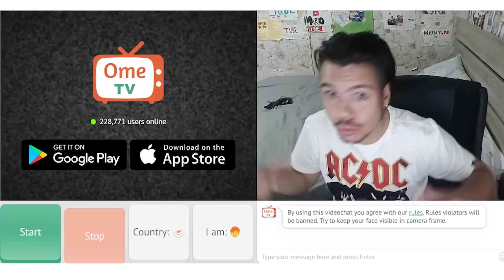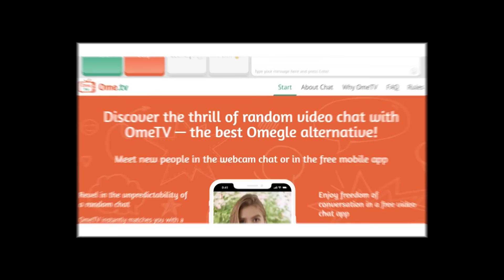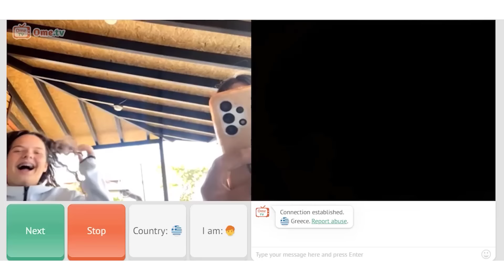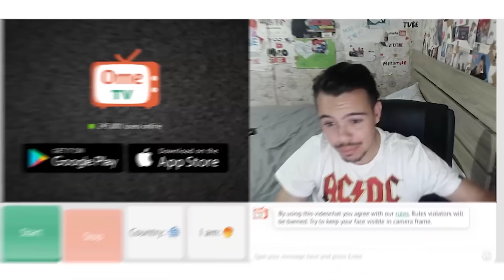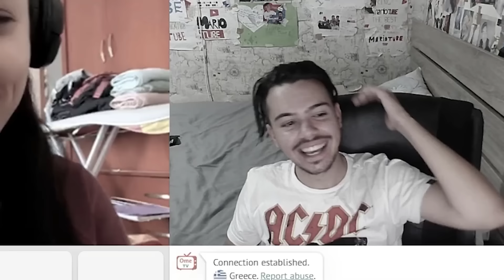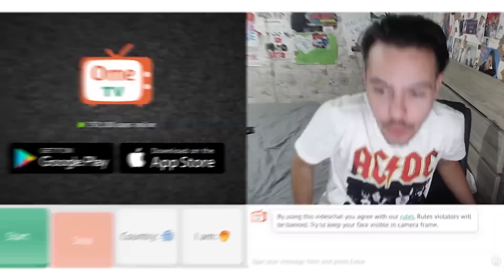ΤΡΟΛΛΑΡΩ ΜΕ ΤΗΝ ΑΔΕΡΦΗ ΜΟΥ ΣΤΟ OME.TV